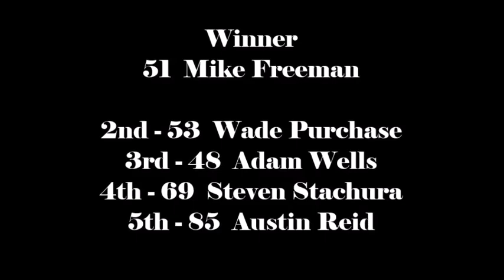Brighton Speedway Thunderstock Heat #3 May 11, 2019